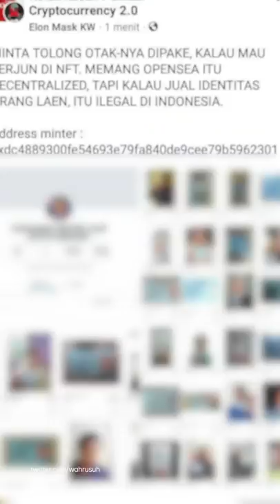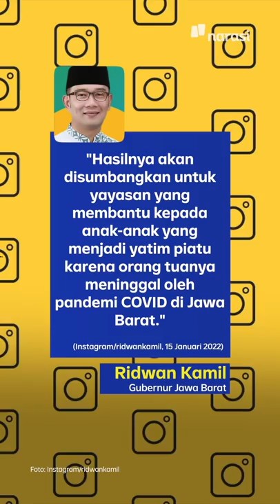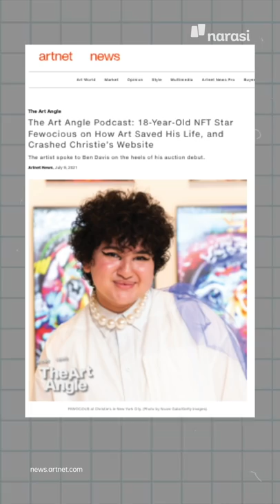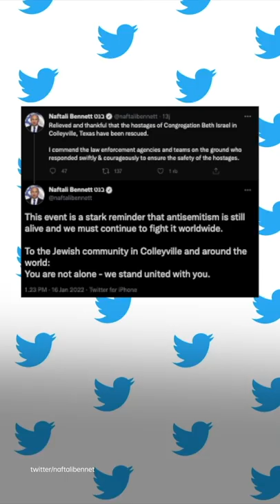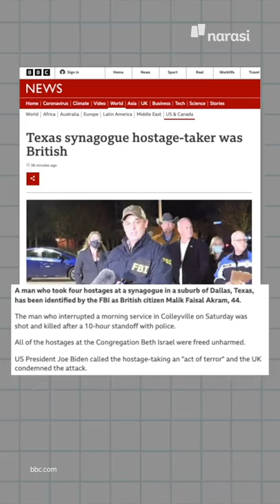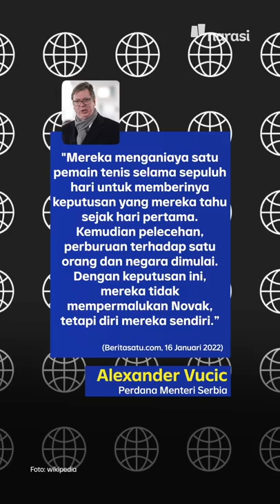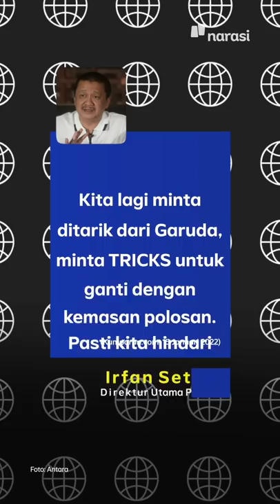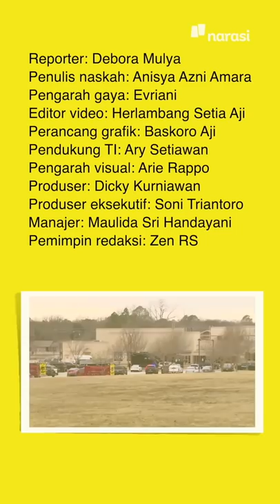WAJAH KAESANG NAMPANG DI SNACK PENERBANGAN GARUDA INDONESIA | Narasi Pagi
Kaesang Pangarep jadi berita lagi nih. Kali ini gara-gara wajahnya jadi cover pembungkus makanan ringan yang ada di penerbangan Garuda Indonesia. Promosi apalagi nih, anaknya Jokowi?

(Narasi)